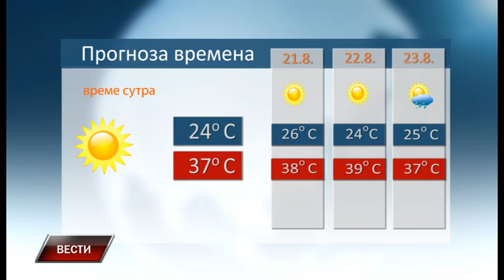Vesti 19 8 2019